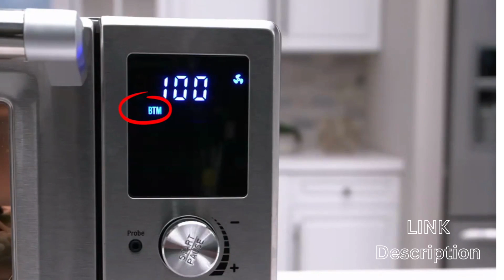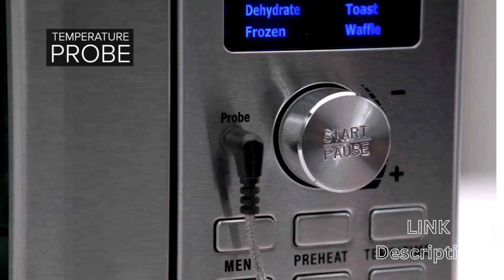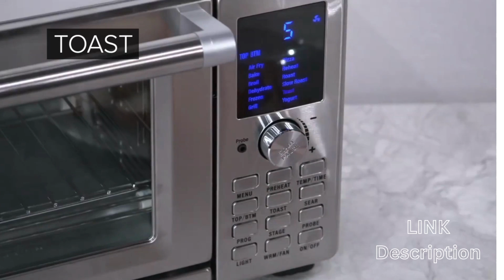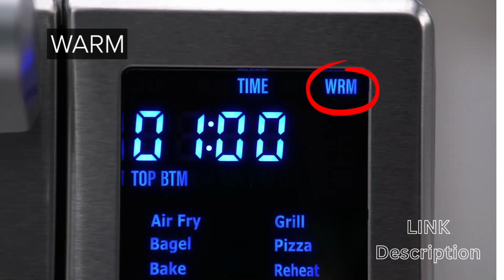Amazon Kitchen Product Home Items Kitchen Tools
10 Kitchen Gadgets You NEED on Amazon in 2023

SHAHZAD KHAN Amazon Kitchen Product Home Items Kitchen Tools
Home Garding Kitchen items

SHAHZAD KHAN